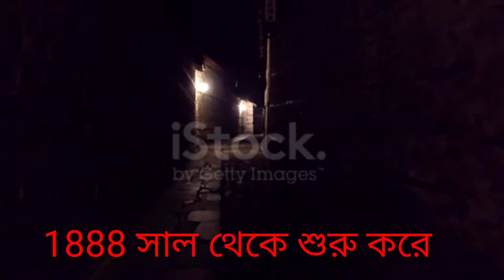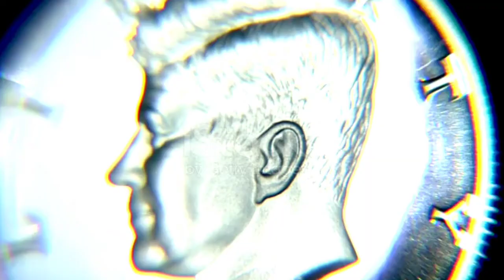রহস্যে ভরা এই ঘটনা গুলো l না দেখলে চরম মিস করবেন । Unsolved mystery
we have many things in the world which are very interesting to us because of mystery. in this video we told three mysterious facts which could not be solved till today .Jack the ripper, shroud of Turin and death of President jhon F Kennedy. please subscribe this channel.